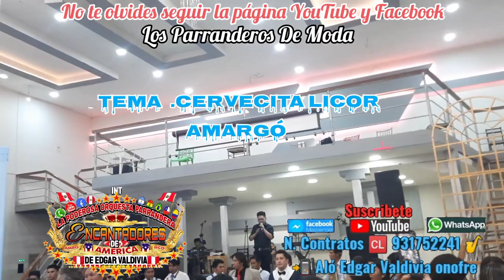Orq PARRANDERA ENCANTADORES DE AMÉRICA de Edgar Valdivia parranda cervecita contratos CL.931752241